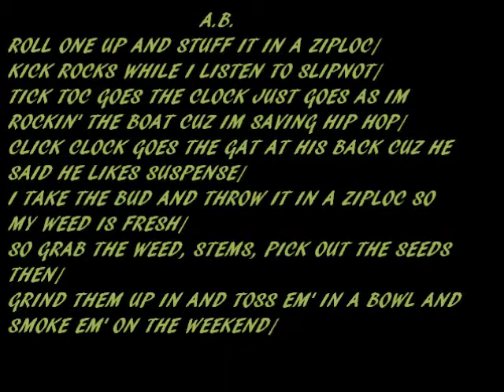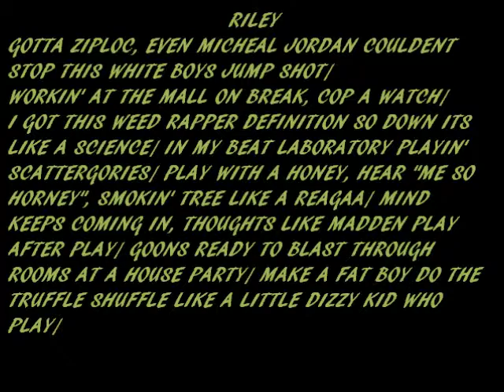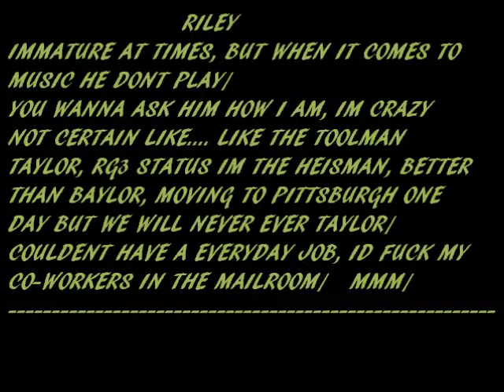A.B. & Riley-Ziploc Prod.Larry Littleton(BONUS)(LYRIC VIDEO)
Bonus Song From A.B. & Riley Last Song Of 2013 Coming Into A BIG Year Have To Start It And Make Sure You Have A Ziploc Bag Full Of Some Dank Ass Sticky Green To Start The Year Right With Check Riley Out On Facebook @ And A.B. @ Spread The Love Download Are Music Its FREE Moving Forward And Staying Motivated This Year KoolKidz Are Going To Progress As A Team And As Artist Thanks Hope You All Injoy